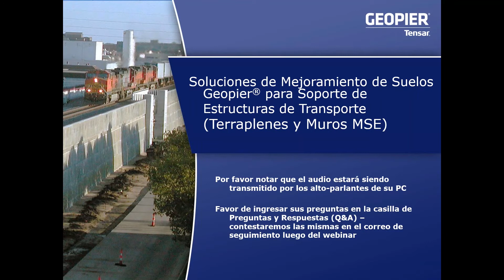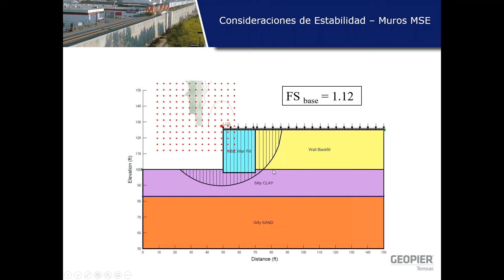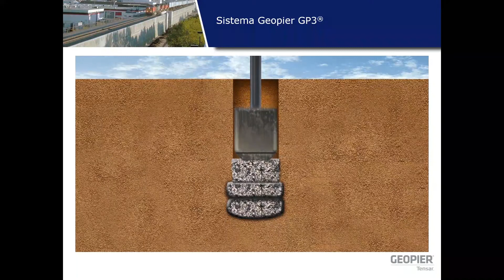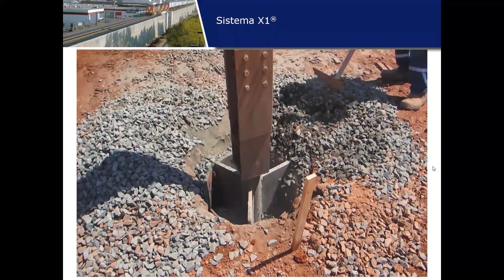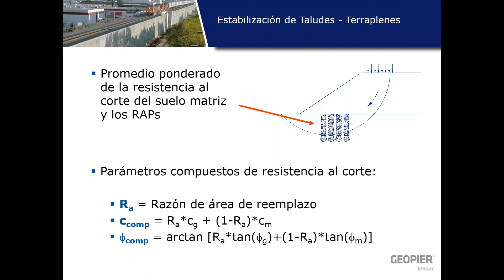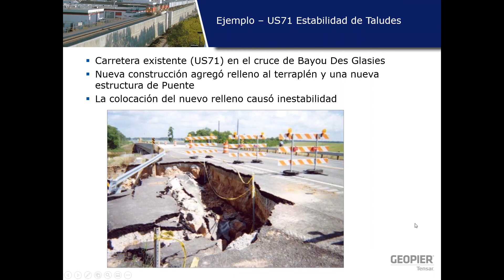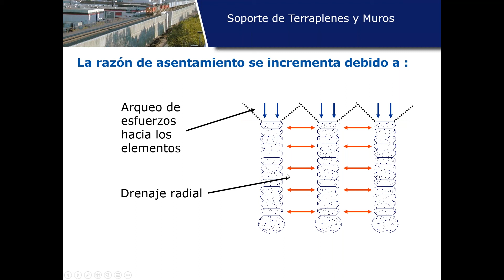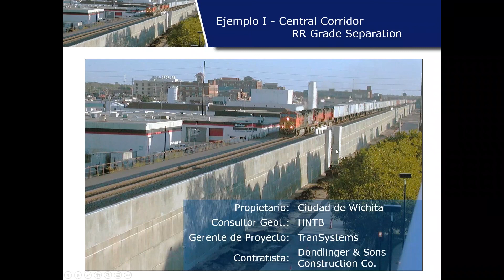Soluciones de Mejoramiento de Suelos Geopier® para Soporte de Estructuras de Transporte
Este webinar cubre el uso de las tecnologías de Pilas de Agregado Compactado (RAPs) de Geopier® para el soporte de Terraplenes, Muros Estabilizados Mecánicamente (MSE) y Muros Colados en Sitio para uso en estructuras de transporte.

Soluciones de Mejoramiento de Suelos Geopier® para Soporte de Estructuras de Transporte (Terraplenes y Muros MSE):
  -  Mejora de Estabilidad de Taludes mediante el uso de Pilas de Agregado Compactado (RAPs)
  -  Reducción de asentamiento total y diferencial para Terraplenes y Muros MSE
  -  Aumento de Capacidad Portante para Muros MSE y Muros Colados en Sitio
  -  Eliminación de la necesidad de soluciones costosas como lo son las Pilas de Cimentación profundas, estructuras de retención temporeras, excavación y remplazo de material, y otras soluciones de movimientos de tierra masivos
  -  Reducción de tamaño de cimentación al proveer aumento de capacidad portante en el suelo mejorado
  -  Ejemplos de proyectos realizados
At Geopier, our goal is to customize a design-build ground improvement system that meets your project pricing and schedule objectives.  We work with you to develop a cost-efficient design that allows for higher design bearing pressures, greater settlement control, and reduced construction schedules.  There is no soil type or structure we cannot handle.

Geopier is a division of CMC.